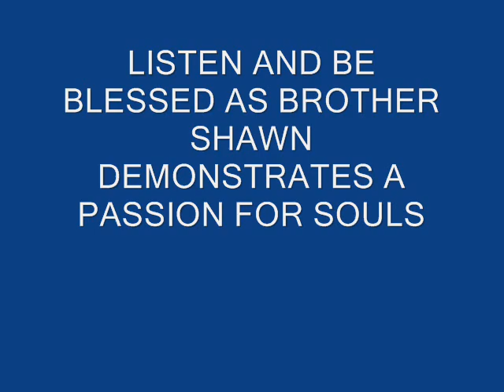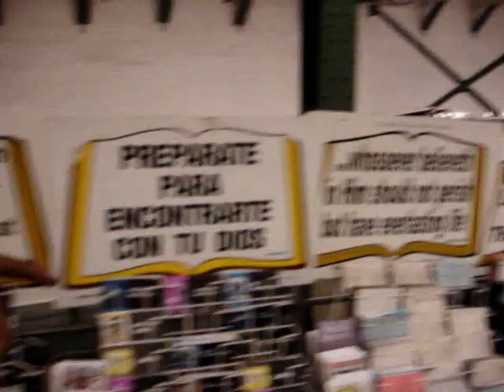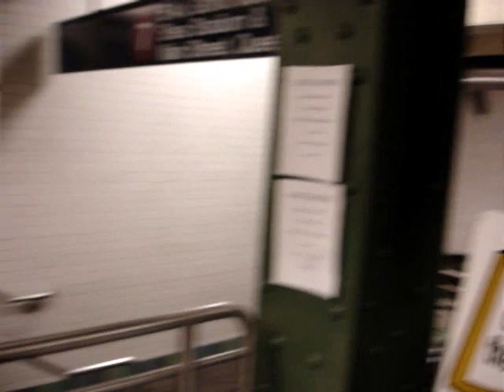Times Square Subway Preaching- Brother Shawn Pt.1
On Friday afternoon 11/16/2007 Brother Solomon took me down into the Times Square Subway in NYC to meet Brother Shawn. Brother Shawn attends the King James Bible Baptist Church on Lexington Ave between 36th & 37th St. This ministry, preaching the Gospel of our Lord Jesus Christ, is the first of its kind in NYC. They are located on the mezzanine level of the #7 train and are there 24hrs a day 7 days a week warning people of the judgment to come.

42nd Street Soul Saving Station

"We don't have to 'go unto all the world.' The world comes to us," says 42nd Street Soul Saving Station Pastor Brian Kelly. God has given him and his church an amazing place to witness at one of the main crossroads of the world: the New York 42nd street, Times Square subway station by the number 7 train. The thousands of people per hour who use that station are greeted by a banner that asks: WHERE WILL YOU SPEND ETERNITY? They also cannot miss the 100 scripture signs along the wall and 4 tables of tracts in dozens of languages. They are able to browse until they find something that catches their interest.

Members of Kelly's church, King James Bible Baptist, along with his wife, Rose, have staffed the outreach 24 hours a day, 7 days a week, since January 2007. They will go through 100,000 tracts in a couple of months. Over one million have been given out since the beginning, including 200,000 Chick tracts. Many KJV Bibles and New Testaments have also been distributed.

Many people will pause in their haste to catch the trains to scan the display. Kelly has file cards in front of some of the rack pockets stating the language in that pocket. Non-English speakers are delighted to find something in their native tongue and will read it avidly. Over 1000 tracts go out every day in languages other than English. For some, this is the first time they have heard the gospel. Kelly remembers one Finnish woman who broke into tears after reading the tract, Somebody Loves Me. Early in the morning, thousands of Mexican people come through, going to work. One whole rack is devoted to Spanish language tracts and it gets a lot of attention that time of day.

Many come back to ask questions about the Bible or tell them that they prayed the prayer in the tract. Every day someone is prayed with to accept Christ. Some days several will make a commitment to the Lord. Each tract has follow-up information on the back page with a phone number. Some call with questions and often are led to pray for salvation. They have found favor with the Transit Authority officials and police who see them as a quieting effect on the crowds.

People who are going to the Shea Stadium are given The Slugger and The Superstar. Those headed for the airport get Flight 144 and The Long Trip. He also keeps Caught and The Outcast to give to pornographers and prostitutes. Homosexuals get Sin City and Doom Town. People just out of jail get Gunslinger and Execution.

Besides the language variety, every possible religion is represented in the crowds. Roman Catholics, Muslims, Sikhs, Hindus, Jews, all stop by the displays and look for something that will speak to them. Kelly tries to see that no one leaves without a tract. For a small church of less than a dozen people, this amazing outreach is square in the middle of an awesome mission field. Only eternity will reveal the impact.

Of course, Kelly can use all the help he can get. Sometimes he, his wife and assistant pastor, Derek Vance, will man the display for more than a night and a day. Other churches help. One is True Vine Baptist Church in Norfolk, Virginia, pastored by David Gibson. Many others have donated tracts and literature. If you would like to get involved in this ministry or learn how to start one in your community, contact Pastor Brian Kelly, King James Bible Baptist Church, 283 Lexington Ave, New York, NY 10016.